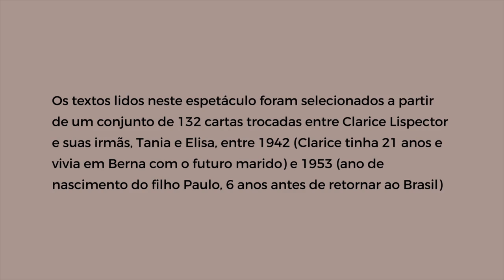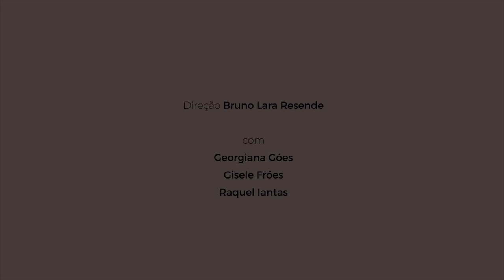Leitura de cartas de Clarice Lispector | Hora de Clarice 2016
Em 2016, o IMS promoveu uma leitura de cartas de Clarice Lispector às irmãs Tania e Elisa, como parte da Hora de Clarice, uma celebração do nascimento da escritora

O vídeo traz a íntegra da leitura que aconteceu no dia 10 de dezembro de 2016 no IMS do Rio de Janeiro com as atrizes Georgiana Góes, Gisele Fróes e Raquel Iantas. Direção de Bruno Lara Resende.

A Hora de Clarice é um evento organizado pelo IMS para celebrar o aniversário de Clarice Lispector, nascida em 10 de dezembro de 1920. O projeto foi lançado em 2011 pelo Instituto Moreira Salles com a proposta de fazer com que a data de nascimento da escritora seja comemorada e faça parte do calendário cultural do Brasil e de outros países. Todo ano, tanto a programação do IMS como das instituições parceiras ficam disponíveis no site especial do evento.

Clarice Lispector, nome que recebeu no Brasil em substituição a Haia Lispector, nasceu em Tchechelnik, na Ucrânia, em 10 de dezembro de 1920, filha caçula de Pinkhouss Lispector e Mánia Lispector. Fugindo da dominação comunista no país durante a guerra civil (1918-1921) após a Revolução Bolchevique de 1917, o casal foi obrigado a fazer escala na aldeia de Tchechelnik para que nascesse aquela que viria a ser um dos ícones da literatura brasileira. Menos de dois anos depois, com as filhas mais velhas, Tânia e Elisa, e a caçula, os Lispector partiram rumo ao Brasil, desembarcando em Maceió (AL), em 1922.